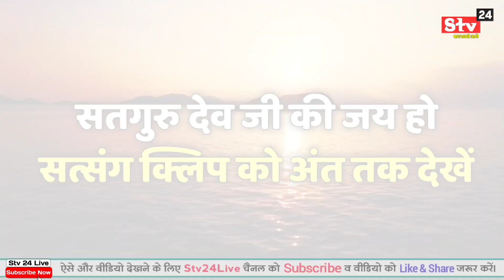12 वे पंथ हम ही चल आवै | Sant Rampal Ji Maharaj Satsang | Satlok Ashram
12 वे पंथ हम ही चल आवै | Sant Rampal Ji Maharaj Satsang | Satlok Ashram

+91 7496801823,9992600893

🌸 Story's Must Listen 🌸
⏭️ 🤳 अब देखें सभी कथाएँ एक साथ :- 👇

 sant rampal ji maharaj satsang   sant rampal ji maharaj ka satsang video, sant rampal ji maharaj ki sandhya aarti